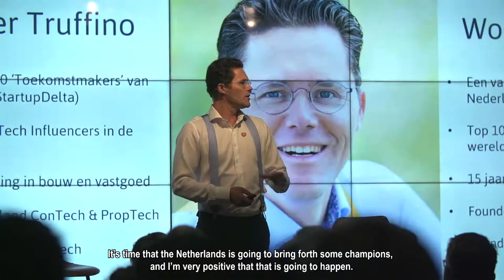Aftermovie 'Where Real Estate meets Innovation' event at EDGE Technologies!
On Friday 11 October, EDGE Technologies and Holland ConTech & PropTech organised the MatchMaking Meetup 'Where Real Estate meets Innovation'.

More than 200 real estate professionals came together in EDGE Olympic in Amsterdam for an afternoon full of innovation, technology, and networking.

Check out the full blog and all the pictures from the event